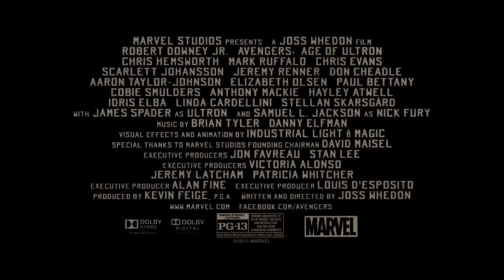Ultron vs. Vision Clip - Marvel’s Avengers: Age of Ultron